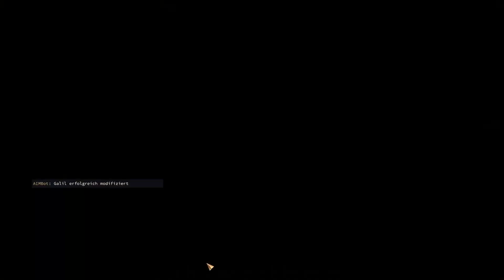Wir haben ihn #059 Jagged Alliance 3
Grand Chien, eine Nation mit ergiebigen Rohstoffvorkommen und tiefen politischen Klüften, wird ins Chaos gestürzt,
als der gewählte Präsident verschwindet und die paramilitärische "Legion" die Kontrolle übernimmt.
Nun hat die Familie des Präsidenten ihre gesamten Ressourcen -
darunter eine Übereinkunft mit der mächtigen Adonis-Gesellschaft - zusammengelegt,
um eine Gruppe erfahrener Söldner anzuheuern.
Sie sollen den Präsidenten finden und die Ordnung im Land wiederherstellen.

Wähle in Jagged Alliance 3 aus einer Vielzahl von Söldnern mit jeweils eigenen Persönlichkeiten,
Eigenarten und Geschichten. Erkunde danach Grand Chien, um neue Charaktere kennenzulernen, Geld zu verdienen,
dein Team zu vergrößern und eigene Entscheidungen zu treffen, die das Schicksal des Landes bestimmen.

Jagged Alliance 3  (Deutsch/German)